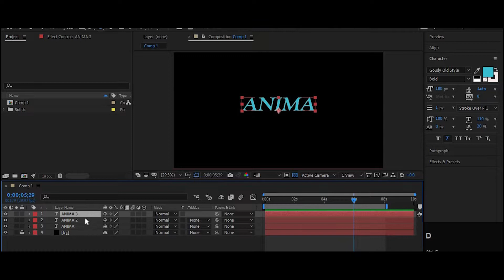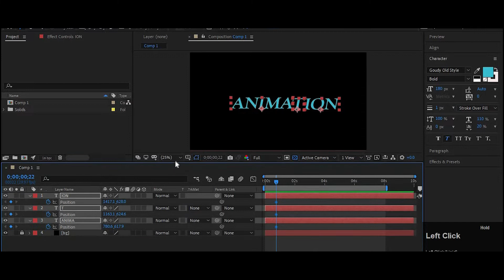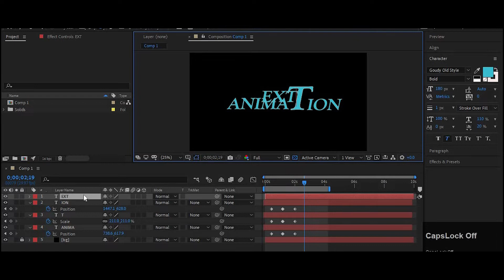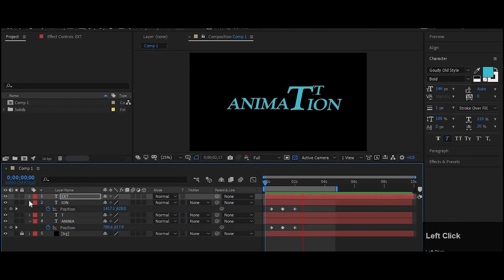Pop-up Text Animation in After Effects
Hi everyone, and welcome to my new After Effects tutorial. In this video, we will learn how to make text animation in After Effects without installing any plug-ins.  This is about the After Effects text pop-up animation. Text animation is one of the simple, easy, and fast animations. We will do more tutorials on text animation in After Effects.

Tags used in this video:
Thank you for all of your love and support - keep watching for the latest updates